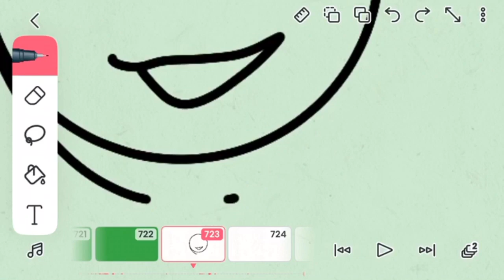POV: Me trying to animate on a plane 💀